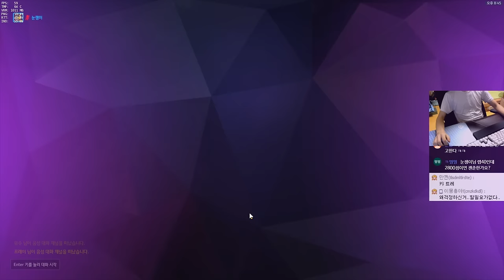[오버워치] 공격적인 생존형 루시우 | 눈쟁이